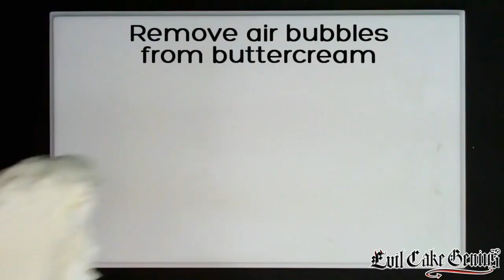Book Set Contour Combs & Stencil Set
NEW Book Set Contour Combs!